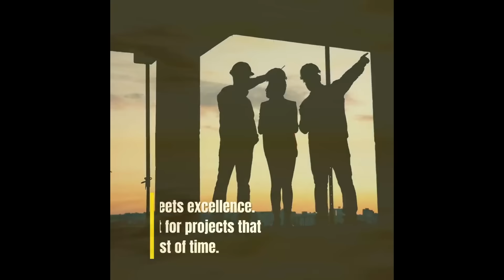TANGKHUL NEWS || WUNGRAMPHI NGALUNG || 30 AUG 2024 || 07:30 AM || THE TANGKHUL EXPRESS